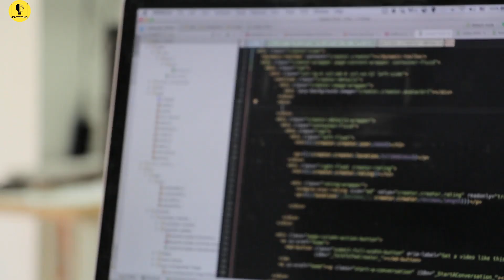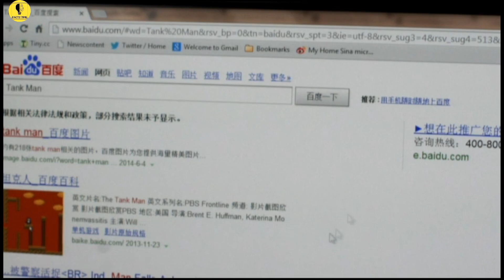Internet Problem In Pakistan | Fiverr Places Ban On Pakistan | Freelancing In Danger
In this video we will learn about the Internet issues in Pakistan. Why is it happening? Is firewall being installed by the pakistani Government? What is Firewall and how it works? Why Fiverr delisted Pakistan and what is going to be the future of freelancing in Pakistan?

This video is made of education purpose only.